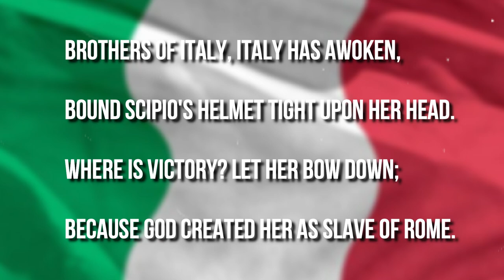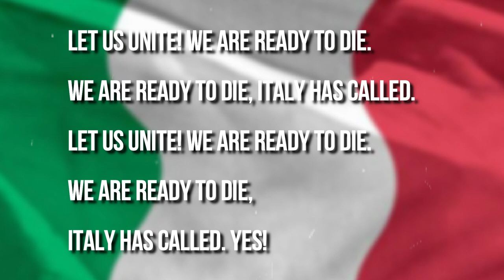Why Italian Players Belt their National Anthem?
Why Italian Football Players Belt their National Anthem?
Ever been to an Italian soccer match or a local feasta and wished you could join in with the national anthem? Or perhaps you've listened to it and wondered what it's all about. The reason is quite interesting. It has nothing to do with the players but it's only with the National Anthem.